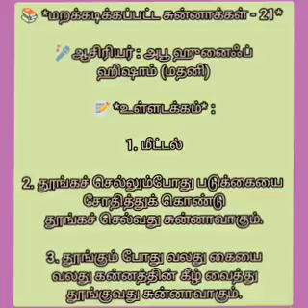மறக்கடிக்கப்பட்ட சுன்னாக்கள் - 21